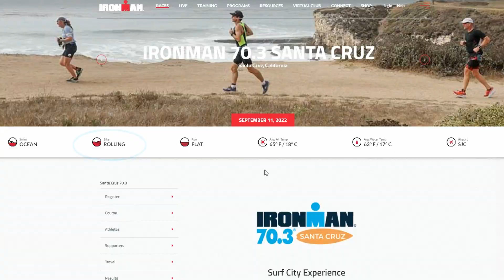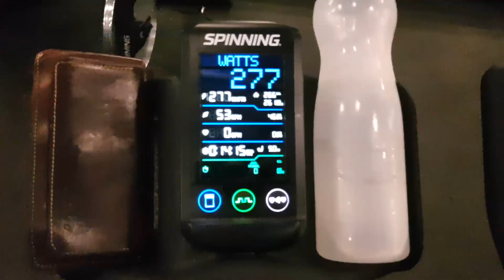Ironman比賽只剩下3個月準備，加強單車上坡，亡羊補牢會不會太晚???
我平常練的平路似乎太佛性了
賽事的地形爬升700M，對我來說非常挑戰阿!! (相信很多常爬山大大這肯定沒問題的)
太座冷靜地告訴我(鼓勵!?)：爬回來也要完賽!!!
為了面子~~拚了~~苦練下去
我到底能否克服這次挑戰?